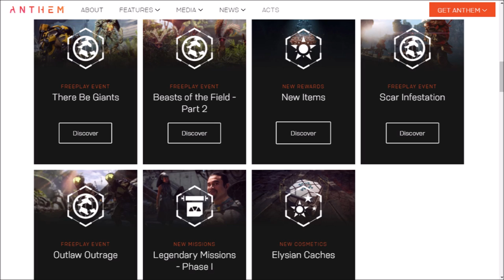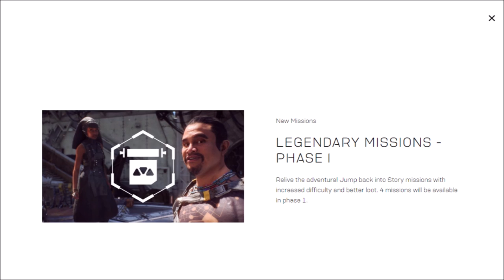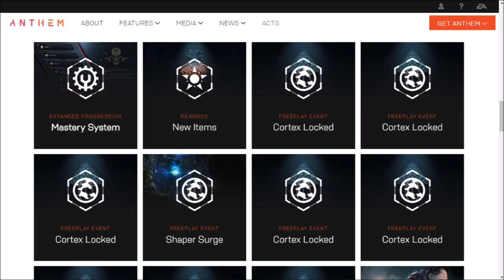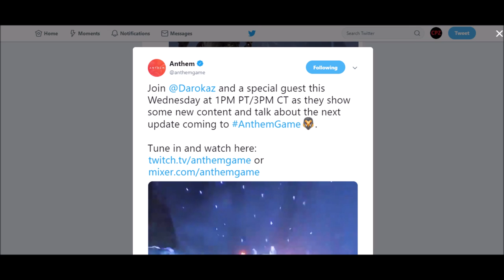ANTHEM | NEW CONTENT REVEAL FINALLY ANNOUNCED! FINALLY!